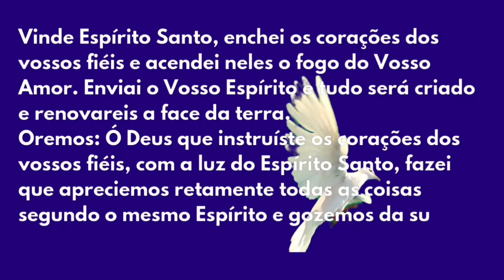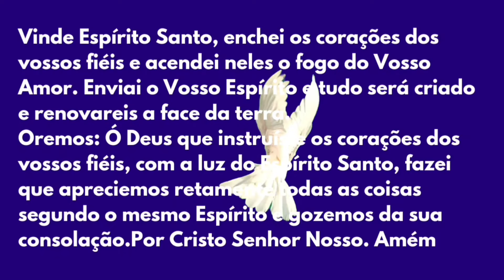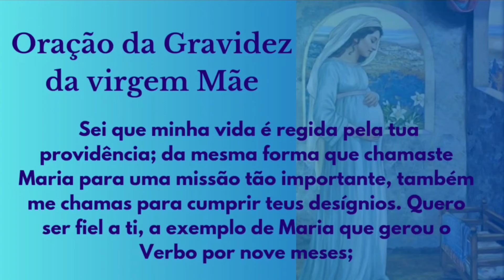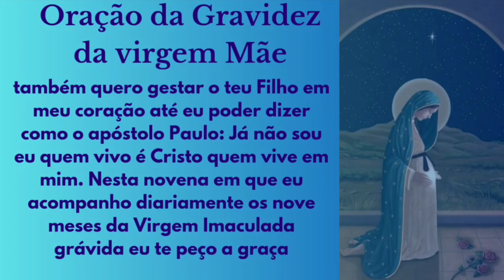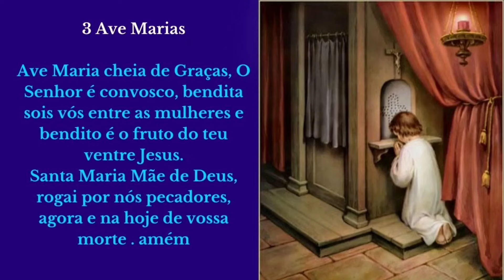Nove meses com Maria 06-10-24 ( Novena poderosa e forte)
9 Meses com Maria 06 de Outubro|Capela Virtual,  Padre Mario Sartori, é uma grande inspiração para nós rezarmos os 9 meses com Maria.
rezemos sempre pelo sacerdócio do Padre Mario Sartori

📱 **Junte-se ao nosso grupo no WhatsApp!** Conecte-se com outros fiéis e receba conteúdos especiais. [Entre no grupo aqui!]

Nesta Novena Você aprenderá muito sobre Nossa Senhora á Luz de Santo Afonso Maria de Ligório, Vamos á Partir de Hoje meditar o Livro, as Glórias de Maria, que trará Luz ao nosso entendimento e Riqueza á Nossa Espiritualidade Mariana.

Entre para Nosso grupo

I
Oração da gravidez de Maria:
Deus Pai, que por obra do Espírito Santo fecundaste o seio virginal de Maria e a escolheste para ser a Mãe de Jesus, nosso Salvador, eu te louvo e te agradeço por teu amor incondicional por mim, por minha família e por toda a humanidade. Sei que minha vida é regida pela tua providência; da mesma forma que chamaste Maria para uma missão tão importante, também me chamas para cumprir teus desígnios. Quero ser fiel a ti, a exemplo de Maria que gerou o Verbo por nove meses; também quero gestar o teu Filho em meu coração até eu poder dizer como o apóstolo Paulo: Já não sou eu quem vivo é Cristo quem vive em mim. Nesta novena que eu acompanho diariamente os nove meses da Virgem Imaculada grávida eu te peço a graça (…fazer o pedido…). Eu confio, amo e espero, assim como tua serva, Maria Santíssima, Mãe de Jesus. Amém